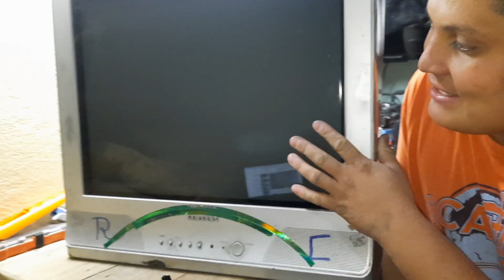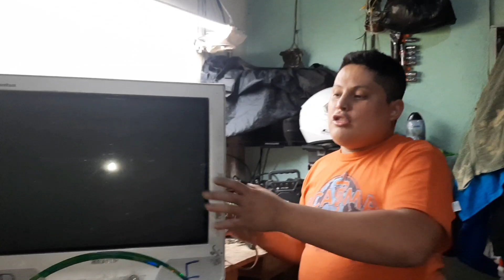Tv samsung enciende y apaga la pantalla solucion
Gracias por el apoyo que me an brindado seguimos subiendo contenido para crecer mas cada dia bendiciones.

PUEDES ESCRIBIRME
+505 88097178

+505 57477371